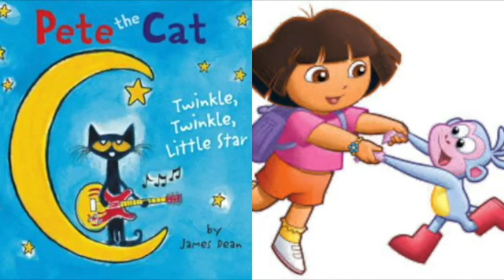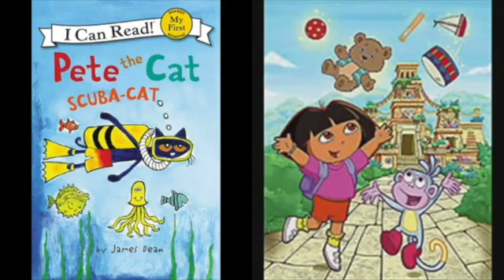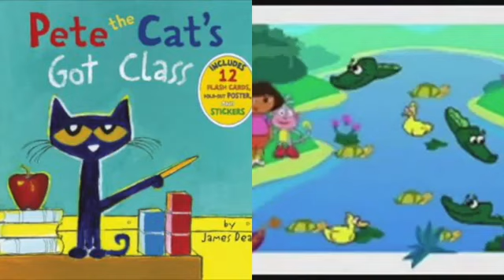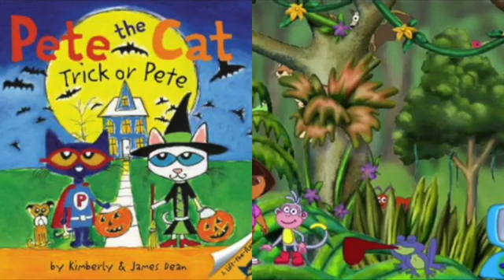MERGED Pete The Cat and Dora The Explorer Save Your Tears